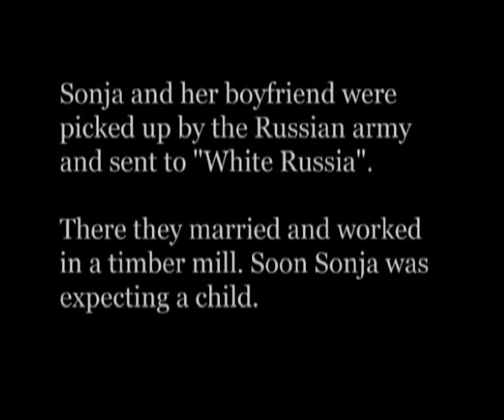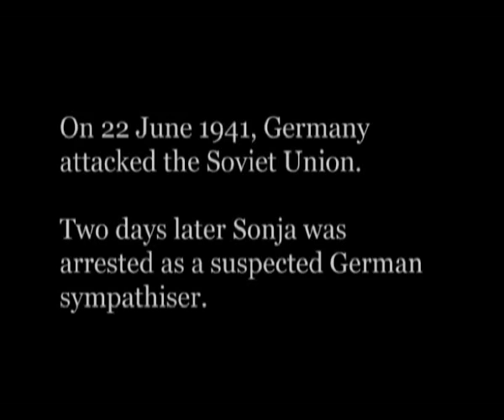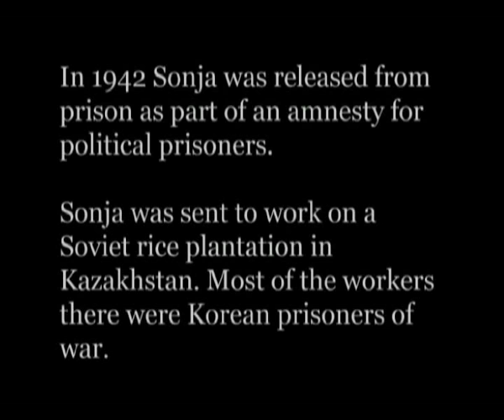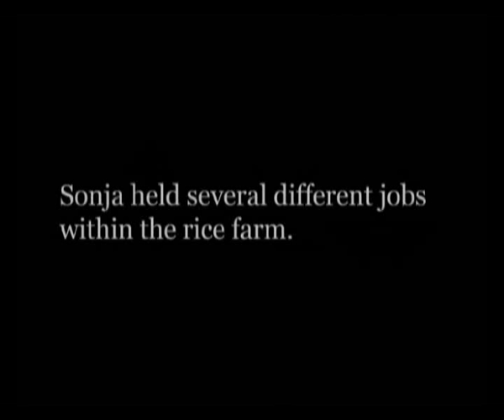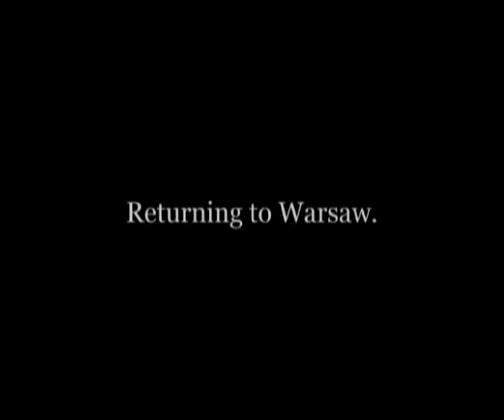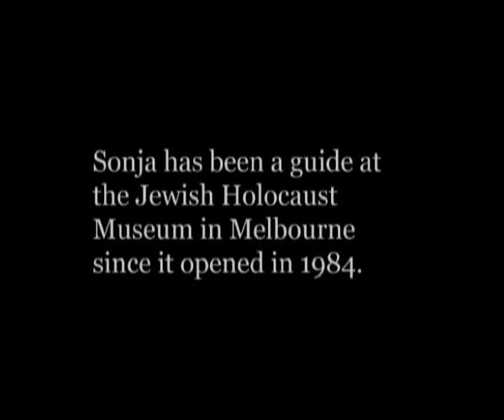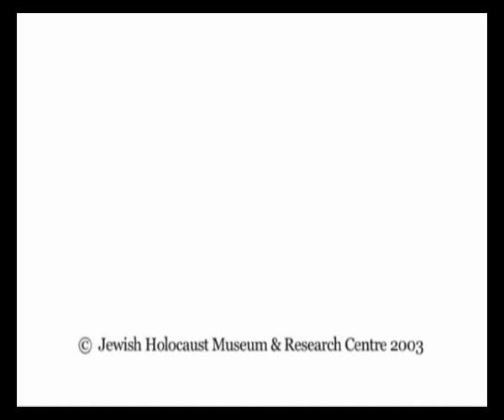Sonia Wajcman - Holocaust Survivor Testimony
Sonia Wajcman speaks of her experience as a Holocaust Survivor for the Eyewitness Project produced by the Jewish Holocaust Centre Melbourne Australia.